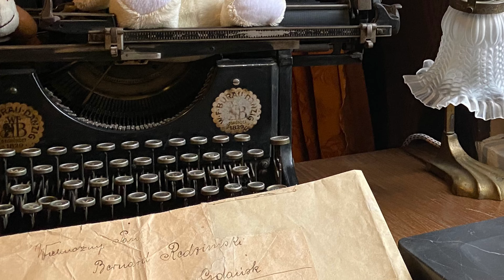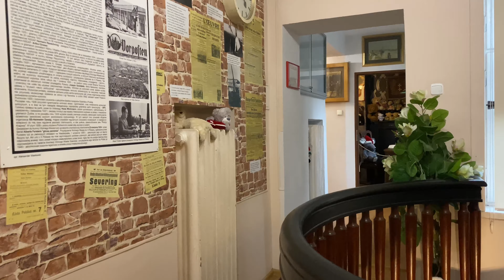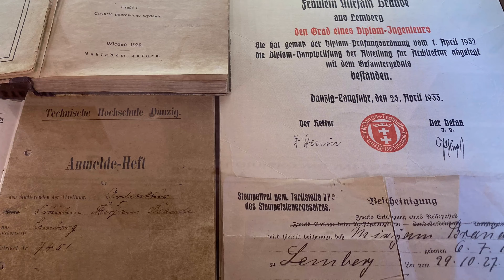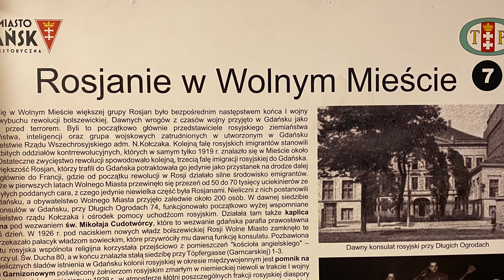POLSKA 🇵🇱 | GDAŃSK | Muzeum Strefa Historyczna Wolnego Miasta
Wirtualny spacer po jednym z ciekawszych miejsc na mapie gdańskich atrakcji turystycznych [4K]